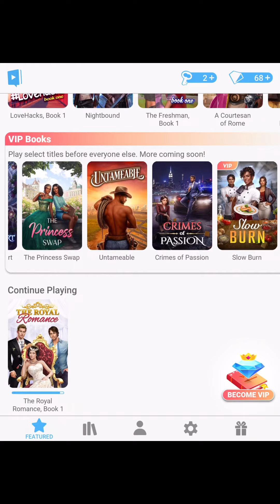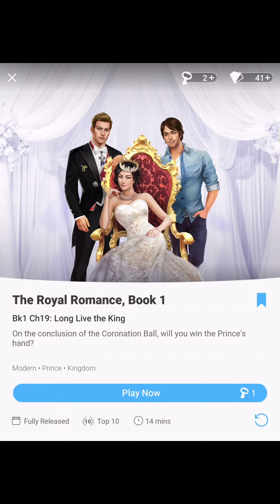Choices -The Royal Romance - Former Crown Prince and Hate Letter - Part 23